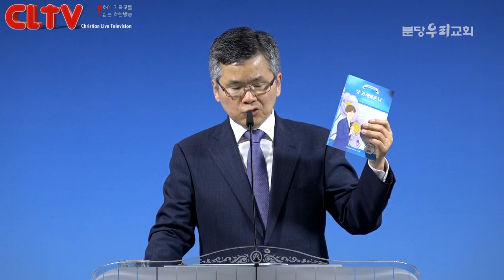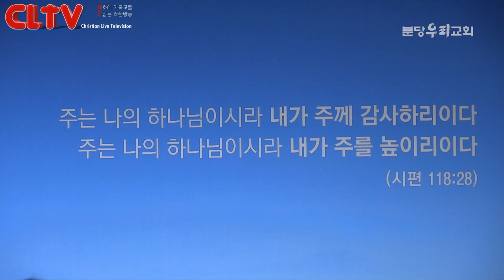CLTV 파워메시지ㅣ2020.5.24 주일설교ㅣ분당우리교회(이찬수 목사)ㅣ'살맛나지 않는 세상에서의 소명'